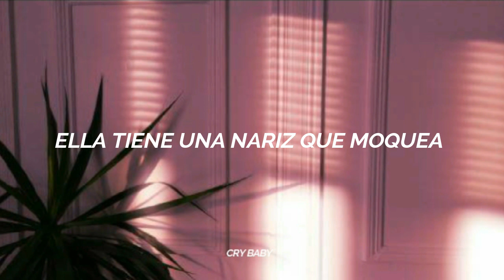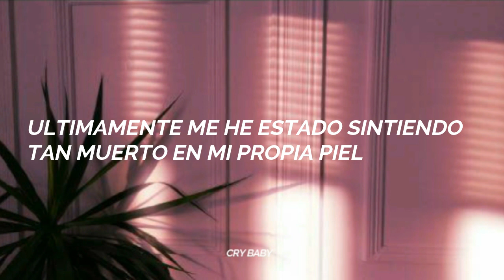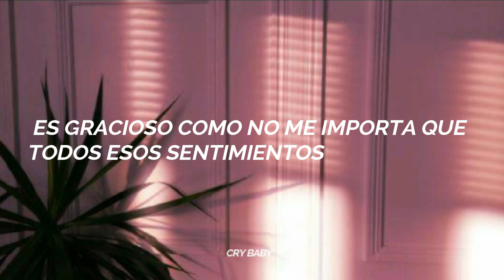Blackbear - Wish U The Best (Sub Español)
*LYRICS*

Yeah, unh
Just used my last 1% to text you, that shit wasn't worth it
LAX to JFK, I probably miss on purpose

Funny how when I don't care these feelings all resurface
2016 was catastrophic, I deserved it
Just thankful that it's over
Just grateful that it's through
She got a runny nose
I don't think that it's the flu
I got a table at the night sky
Got a bottle at this place
You and your girls drank all my liquor and y'all ain't even say thanks, hoe

I would wish you the best
But you already had it
You already had it, baby
I wish you the best but you already
Unh, you already had it, babe

Ohh, ohh
Unh, lately I been feeling so dead in my own skin and it's a problem, I admit it
When I look into the mirror, that ain't me, that's someone different
Reminiscing, had a vision
Getting married, having kids
And let's be honest only thing I'm raising is these fucking digits so
And all these rumors that you bitches start are probably true, I did it
Feeding lines of blow to models off a mirror in the kitchen
It's ironic and specific
Can't say they never saw themselves
Starting a problems with addiction

2016 was catastrophic, I deserved it